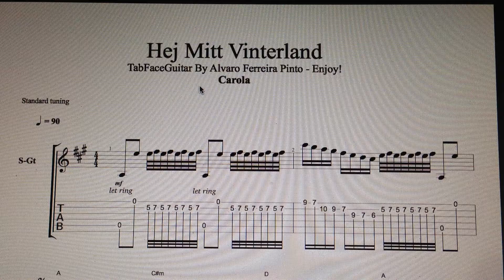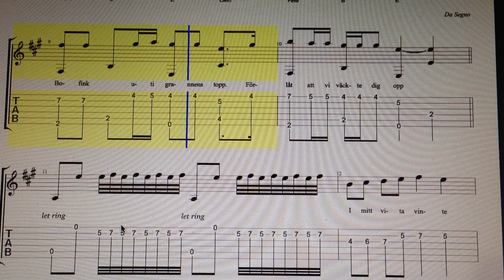Hej Mitt Vinterland Carola TabFaceGuitar by Alvaro Ferreira Pinto Enjoy!